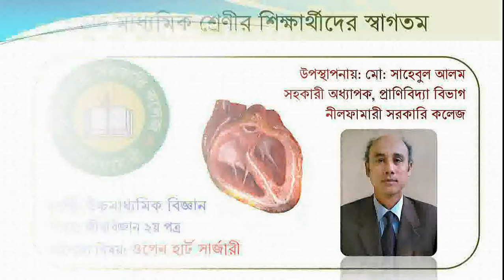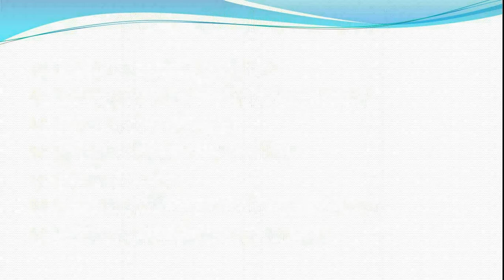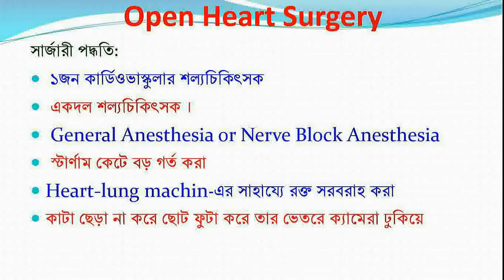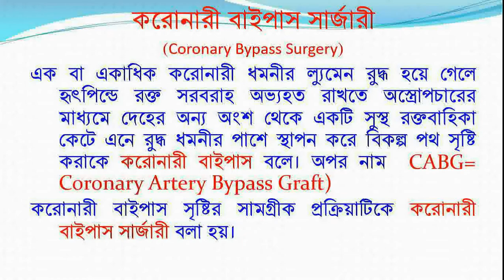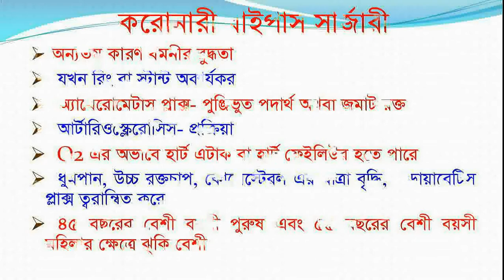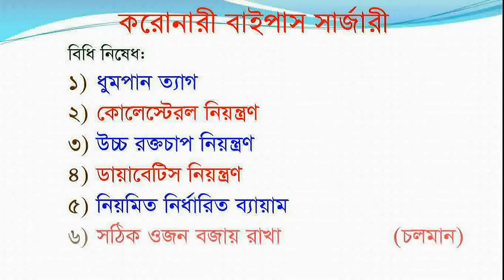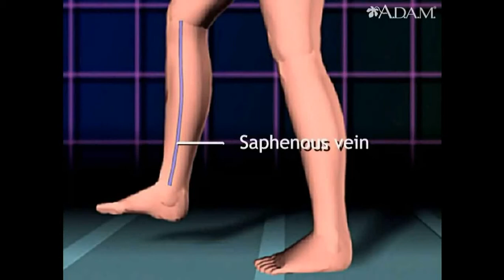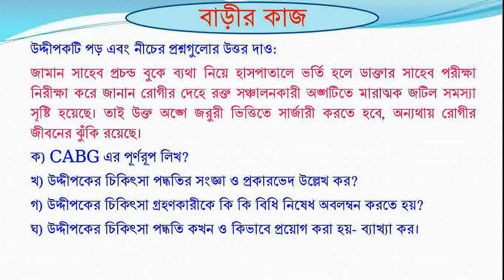Open Heart Surgery for HSC Students ওপেন হার্ট সার্জারী উচ্চমাধ্যমিক শ্রেণীর শিক্ষার্থীদের জন্য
লেকচার: ০৩

শ্রেণী- উচ্চমাধ্যমিক বিজ্ঞান
বিষয়: জীববিজ্ঞান ২য় পত্র
আলোচ্য বিষয়: ওপেন হার্ট সার্জারী

তারিখ: ২৫/০৪/২০২০ খ্রিঃ